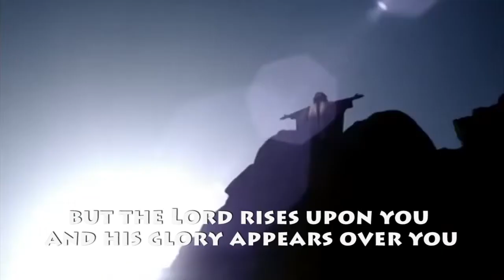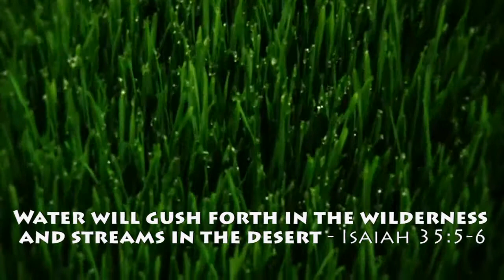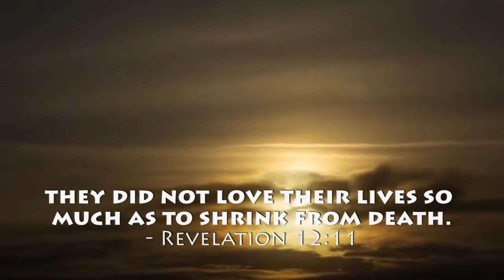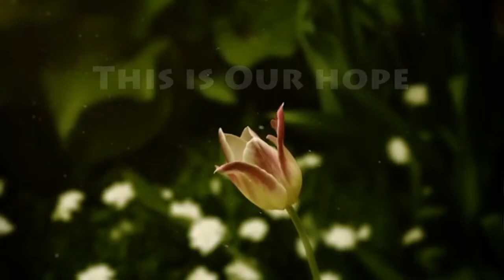This Is Our Hope Version 2